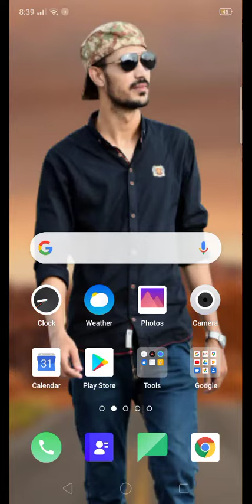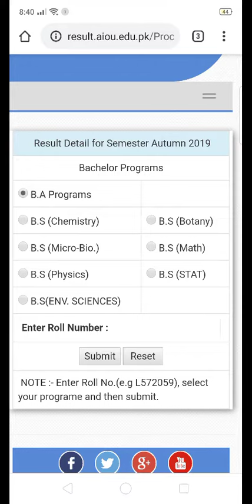AIOU BA Result Autumn 2019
علامہ اقبال اوپن یونیورسٹی کا بی اے کا رزلٹ آگیا ہے۔رزلٹ معلوم کرنے کے لیے دیے گئے لنک پر کلک کریں۔رزلٹ میں پریشانی کی صورت میں کمنٹ کریں۔شکریہ۔
BA Result Autumn 2019